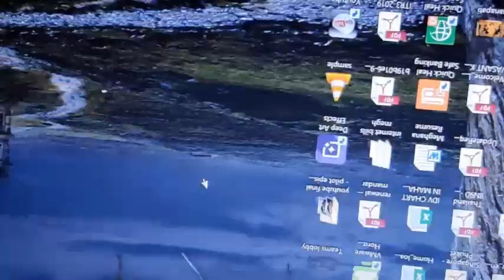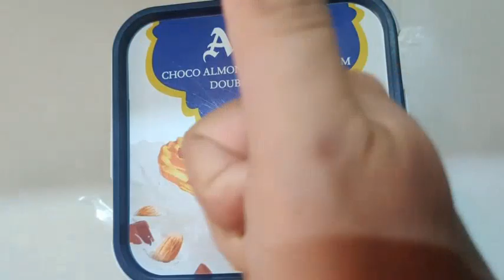Crazy Pranks that you MUST TRY at Home !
We bring you the most crazy pranks which you must try at home.
Let us know the pranks you played in the comments section.

Stay Safe !! Keep Smiling !